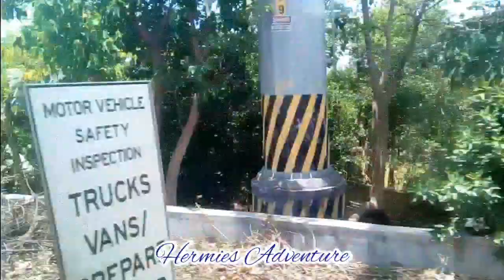CALAMBA SLEX|ALABANG SLEX| SKYWAY CONNECTOR PROJECT|Hermies Adventure